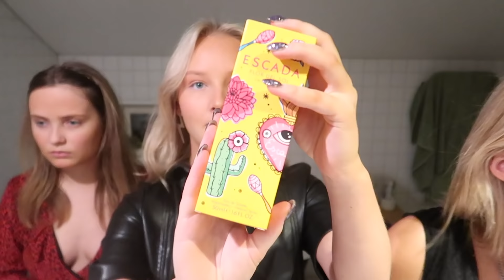18 ÅRS FEST & GRWU | vlogg